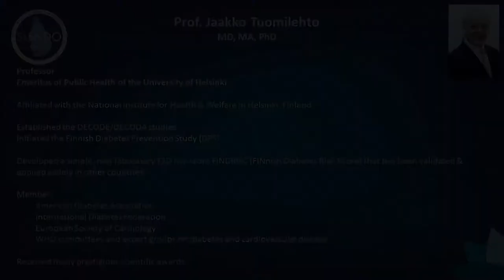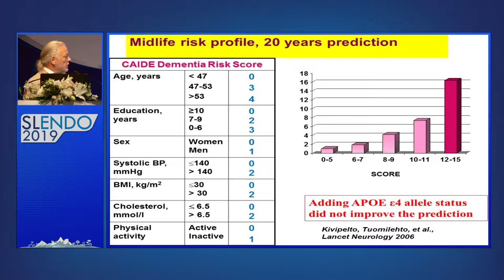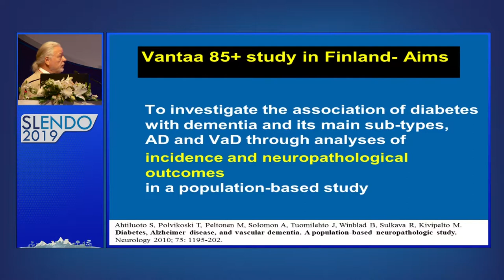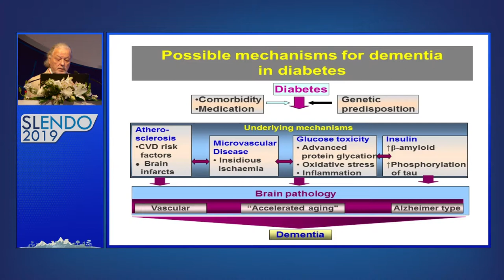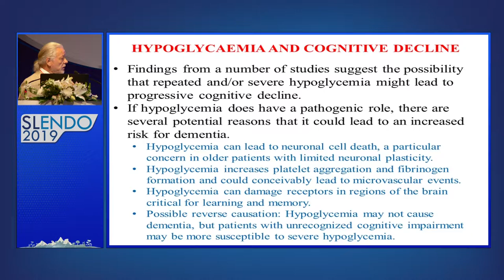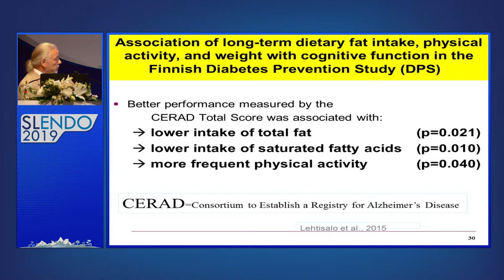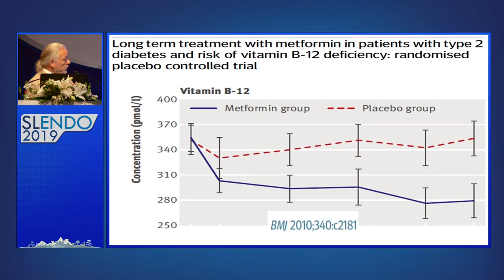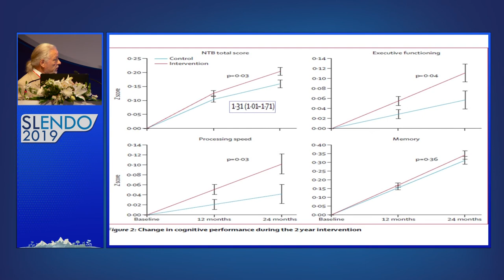SLCE-SLENDO19-Dr. Jaakko Tuomilehto - Diabetes and Dementia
The congress is jointly organized by the International Society for Endocrinology, South Asian Federation of Endocrine Societies, and the Sri Lanka College of Endocrinologists. There were more than 80+ international speakers and more than 1000 attendees from the region and international arena.